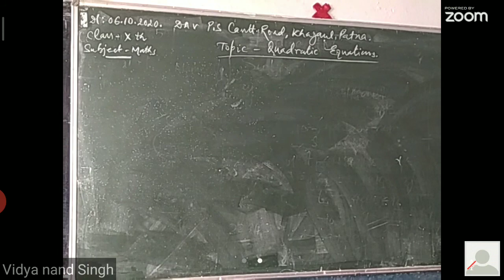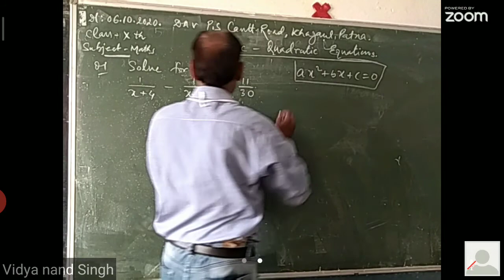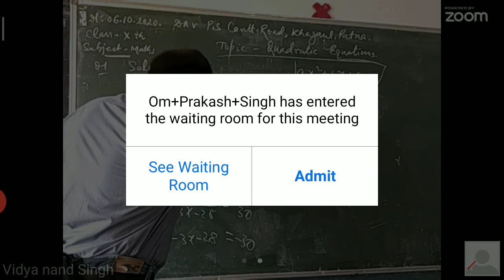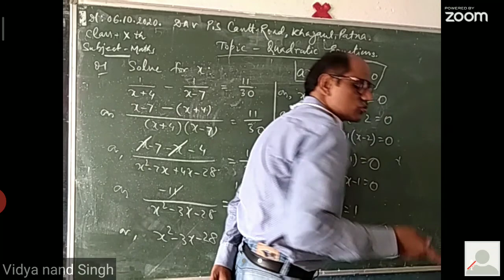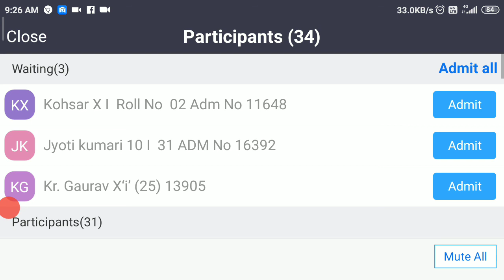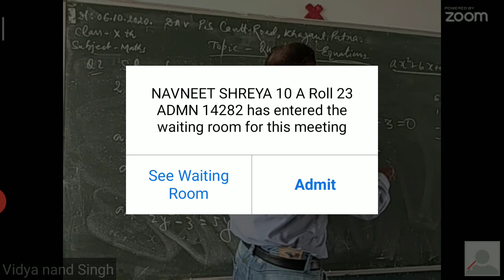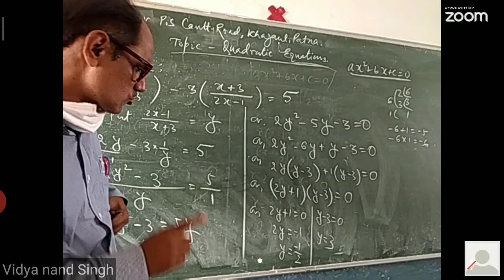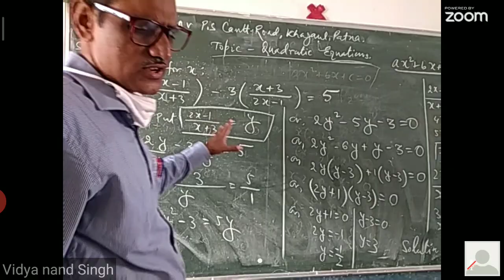Topic-Quardtic Equations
Mathematics class-10th by V.N Singh